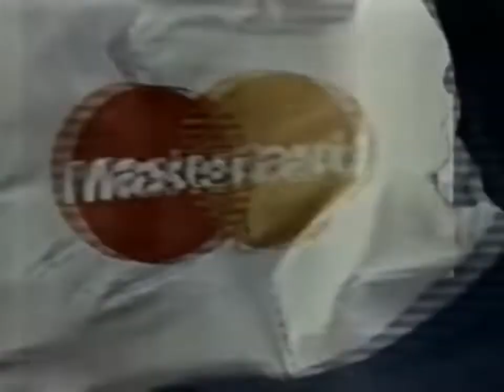Anuncio Credomatic para el mundial 1994